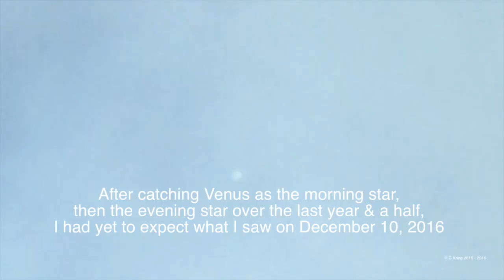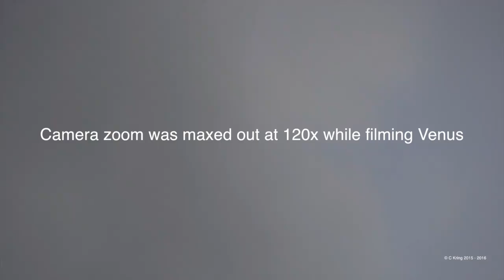Venus waxing crescent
Original video by Cass Kring